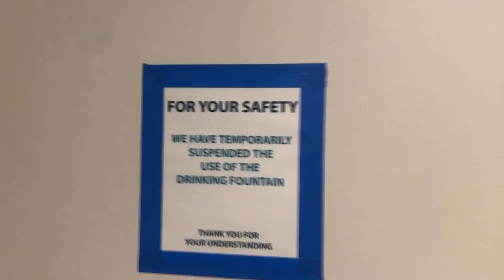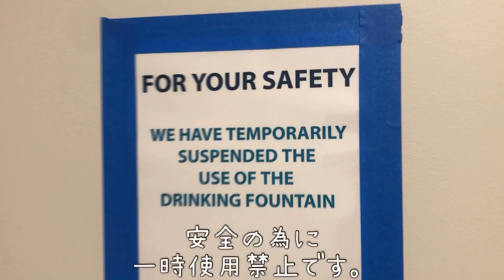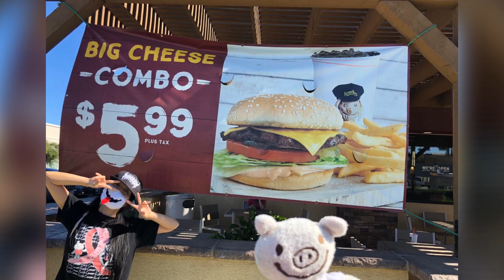【LAで癌宣告がーん】４回目の再建手術を受けるの大変【Cancer reconstruction surgery】